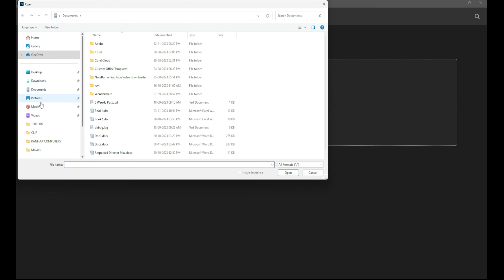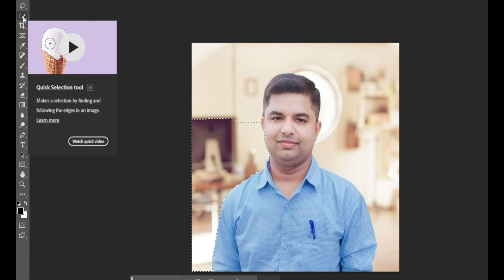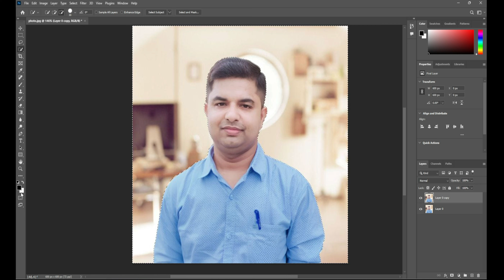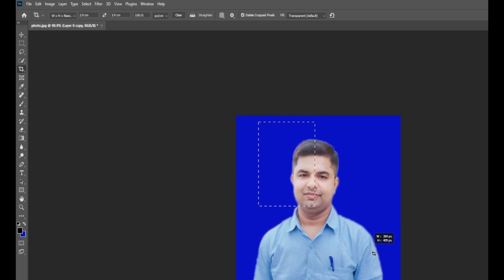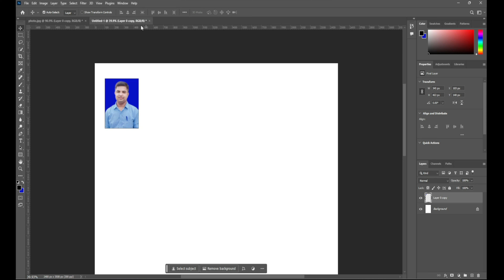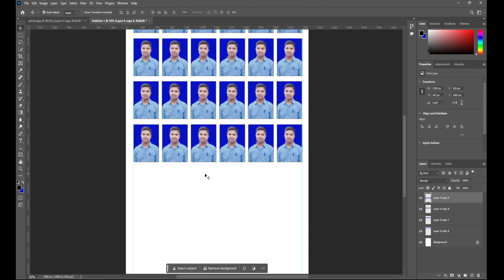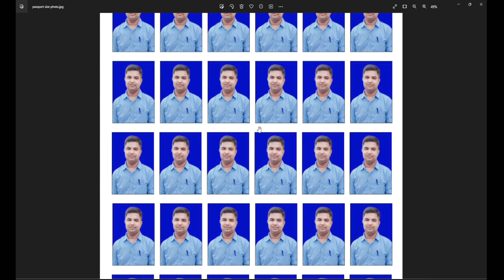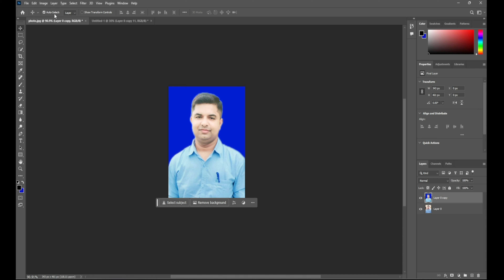How to make passport size photo - passport size photo in photoshop || Adobe Photoshop Tutorial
In this step-by-step Adobe Photoshop tutorial, learn how to create professional-looking passport-size photos at home. We guide you through the entire process, from opening Photoshop to the final touches. Discover the essential techniques for resizing and editing photos to meet passport requirements. Whether you're a beginner or looking to enhance your Photoshop skills, this tutorial is perfect for you. Save time and money by making your own passport photos with precision and ease.

Leave your questions and suggestions in the comments below.